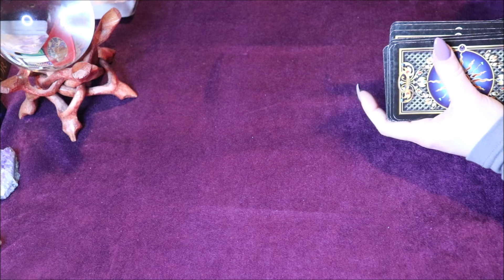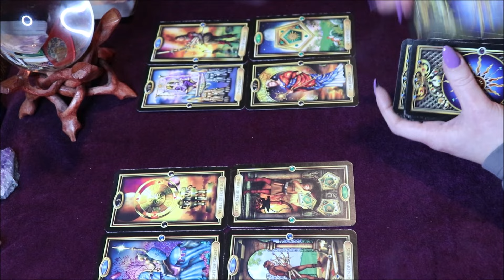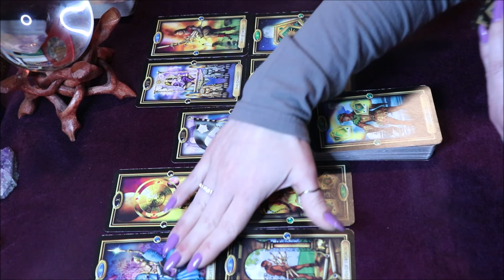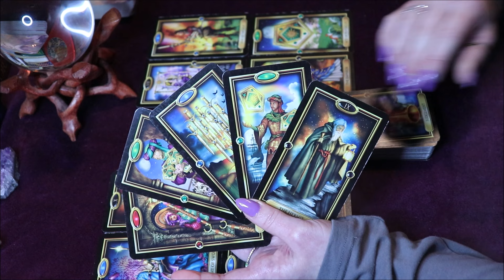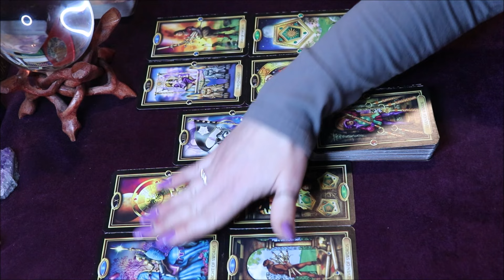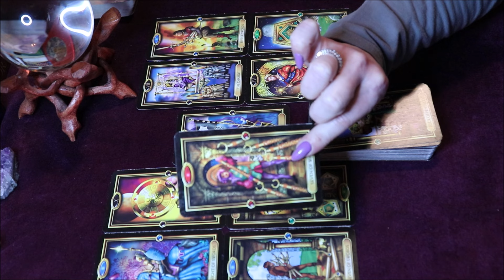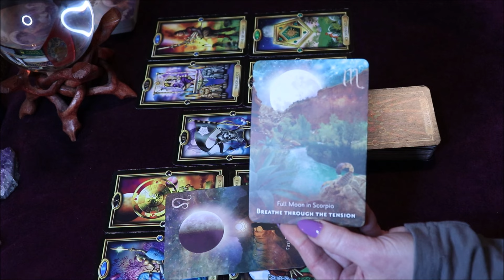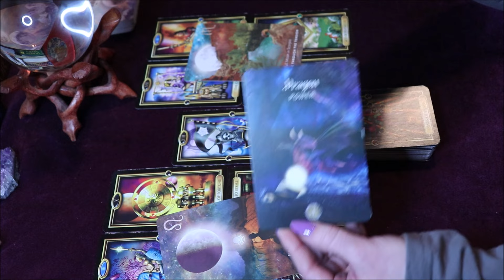Virgo ♍️ Awaken The Dragon! 🍀 March 14th-20th 🔥🐉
This is a Weekly Tarot Reading for the zodiac sign Virgo looking at the energies for the upcoming week.

Purchase The Decks I use for My Readings:

Mystic Faerie Tarot
The Shaman's Dream Oracle